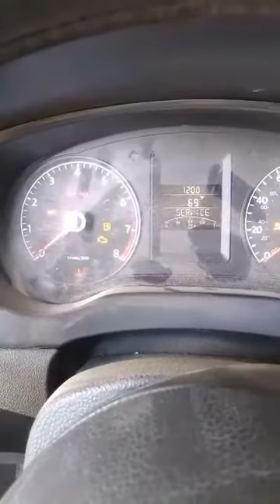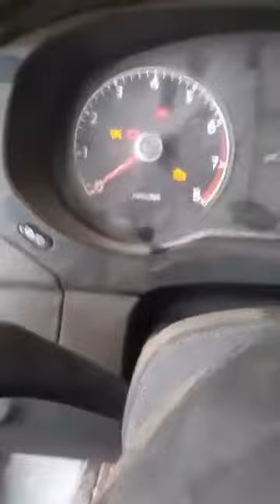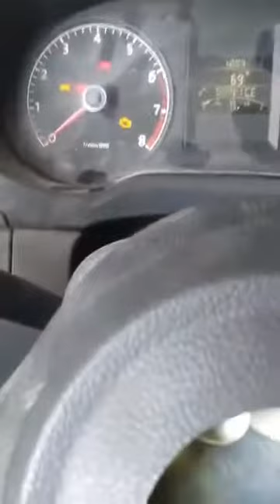arrancando un motor recién ajustado. jetta A4 2.0 2012